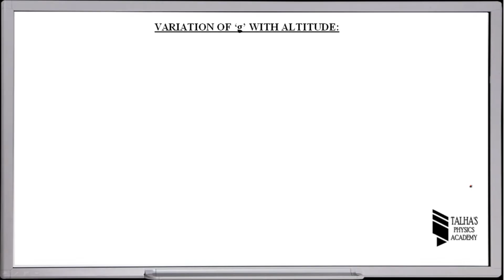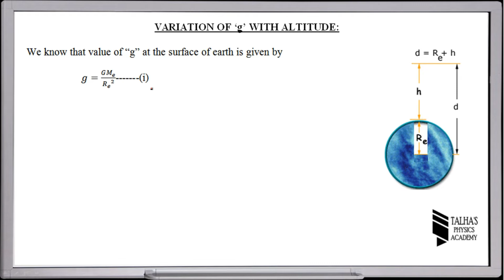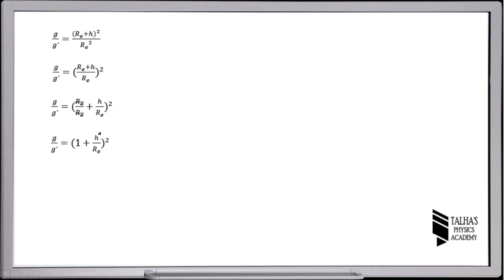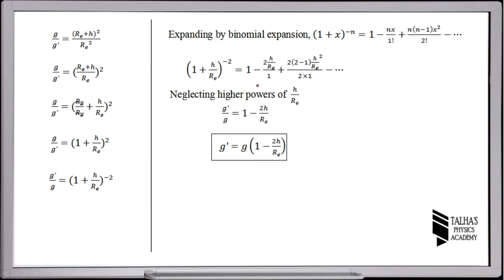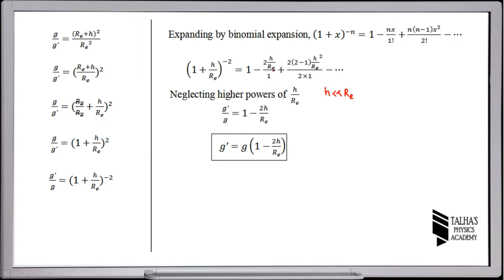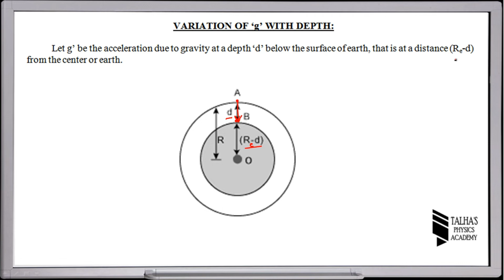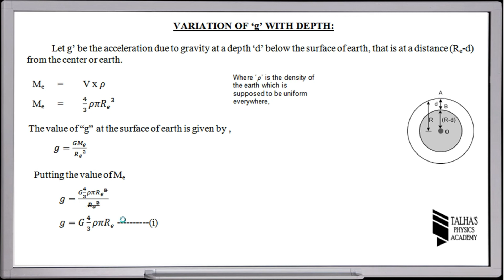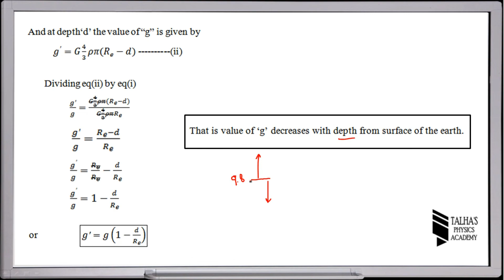XI Lecture No.35| Variation of "g" w.r.t. Height & Depth | Talha's Physics Academy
XI Physics Chapter No 6:Gravitation Karachi Board
1.Derivation of Expression for the Variation of "g" w.r.t. Height
2.Derivation of Expression for the Variation of "g" w.r.t. Dept